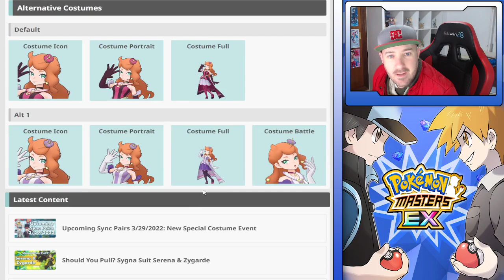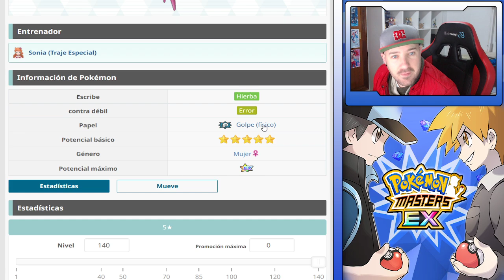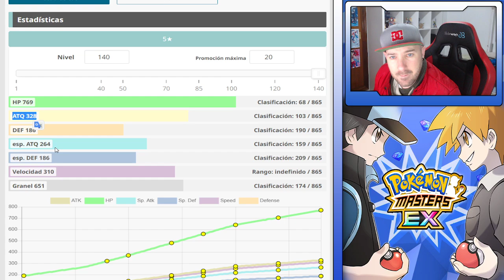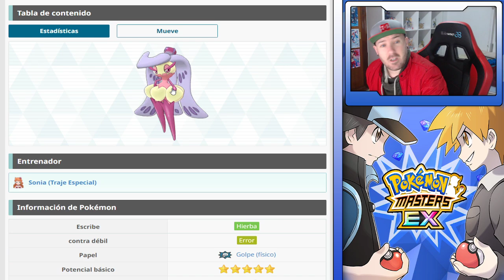ANALISIS SONIA & TSAREENA ¿DEBO TIRAR AL BANNER? - Pokemon Masters Ex